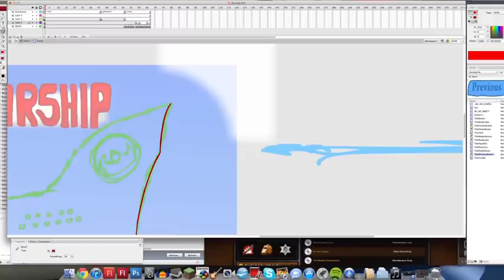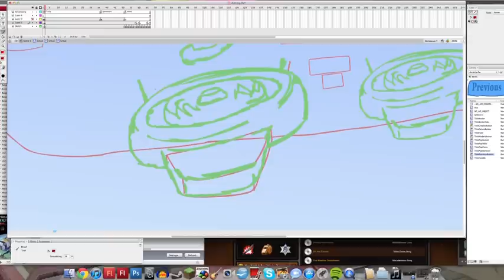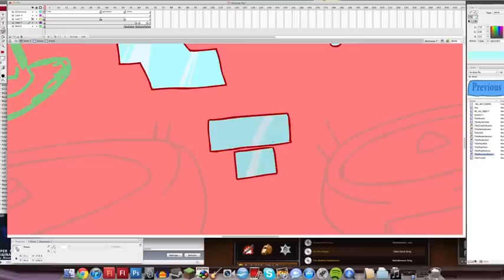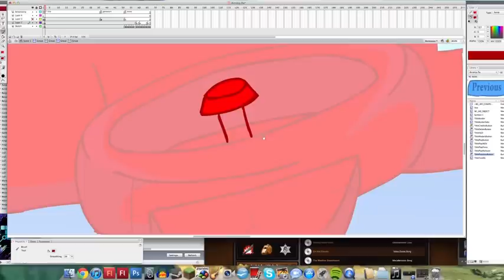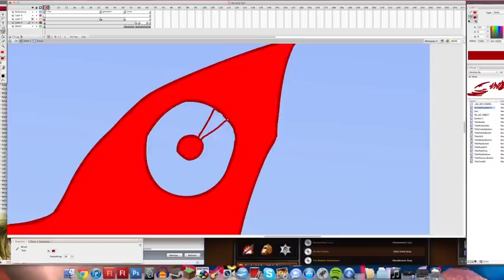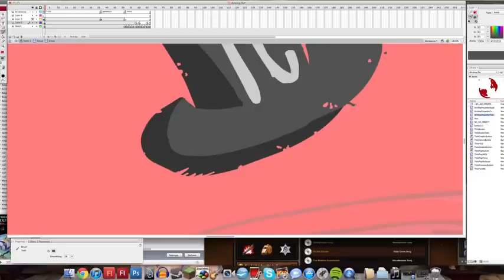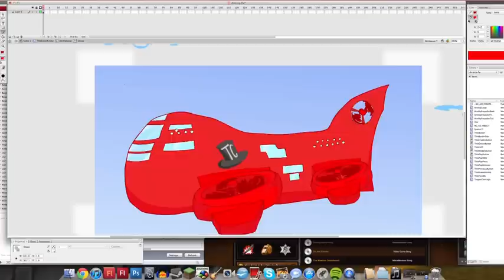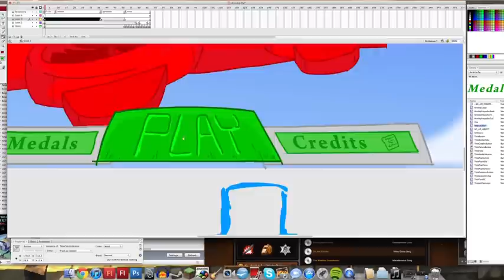Airship Timelapse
I should use my YouTube more often. Here's a time-lapse of the title screen for the sequel to Stealing the Diamond. Let me know if you found this interesting and would like to see more.